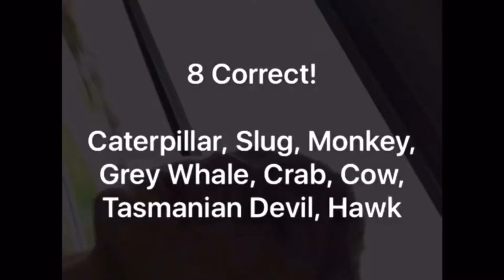Playing Charades On A Bus!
hey guys! in this video my friends and i play charades on a bus! This was really fun and got crazy!! Ill see you guys later!! byeeeee